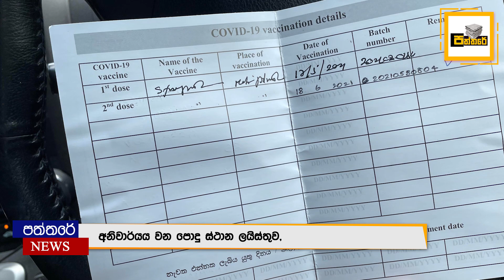බූස්ටර් එන්නත ගැන විශේෂ දැනුම්දීමක්.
තුන්වන මාත්‍රාව ලබා ගත් සහ නොගත් අයට දැනුම් දීමක් සිදු කරයි.